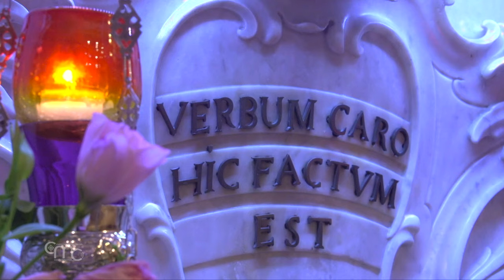Bajo la protección de María encontramos refugio: Jornada de oración por la paz en Nazaret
El 25 de noviembre en la Basílica de la Anunciación en Nazaret, el pueblo de Dios se reunió para rezar a la Virgen María, pidiendo el don de la paz.